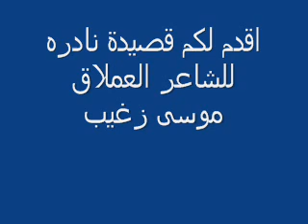زجل موسى زغيب قصيده نادره